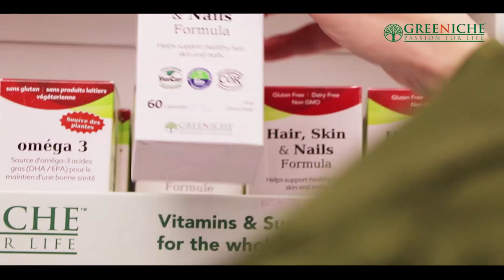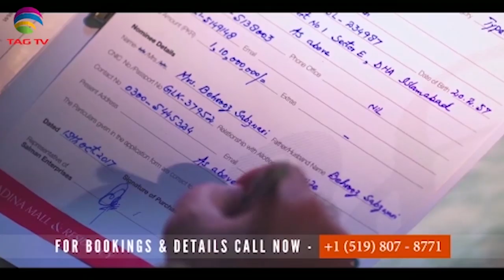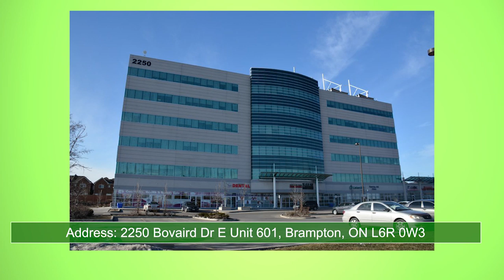TAG Talk Karachi with Kokab Farouqui - November 22, 2019